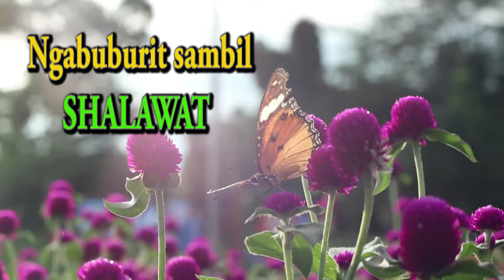Ngabuburit sambil bershalawat bareng Azis Ag & Tim Marawis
Hayy,,,, hayyy,,,, haayyy,,,

Kembali lagi di channel Purnama Production

Di Vlog gua kali ini, gua ngabuburit sambil bershalawat bareng  Tim Marawis. Kebetulan di lokasi ada Azis Ag yg bikin konten juga. Jadi sekalian kita shalawat bareng-bareng sambil nunggu adzan magrib tuk buka puasa.